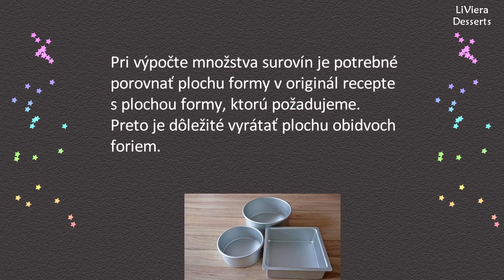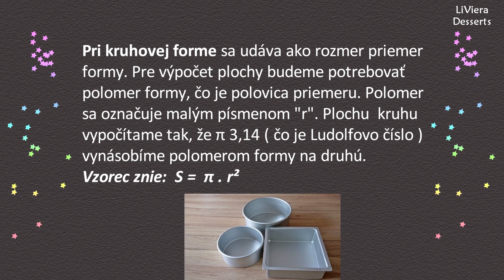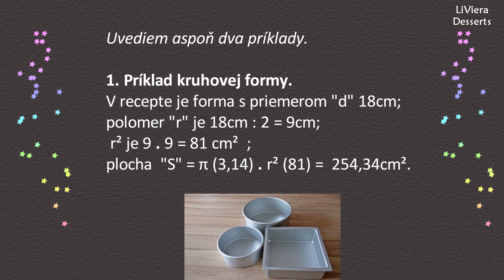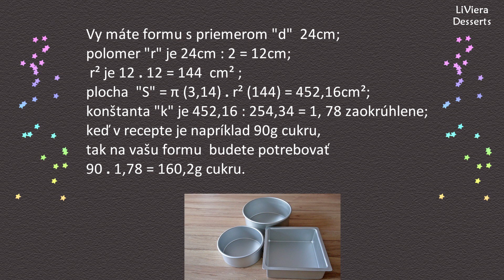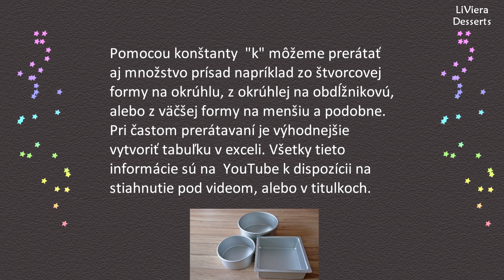Ako prepočítame množstvo surovín, keď v recepte zmeníme tvar, alebo veľkosť formy. LiViera Desserts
Dnes, výnimočne, sa nebudem venovať pečeniu, ale trochu netradične
matematike. Často dostávam otázku, ako prerátať množstvo prísad
do väčšej alebo menšej formy ako je v originál recepte.
Pri výpočte množstva surovín je potrebné porovnať plochu
formy v originál recepte s plochou formy, ktorú požadujeme.
Preto je dôležité vyrátať plochu obidvoch foriem. Plochu matematicky označujeme veľkým písmenom “S“(P).
Plochu obdĺžnika vyrátame tak, že stranu “a“ vynásobíme
stranou “b“. Pričom strana “a“ je dĺžka a strana “b“ je šírka
obdĺžnika.
Vzorec znie: S = a . b
Štvorec má všetky strany rovnaké. Plochu “P“ vypočítame tak,
že stranu “a“ vynásobíme stranou “a“.
Vzorec znie: S = a . a
Pri kruhovej forme sa udáva ako rozmer priemer formy. Pre výpočet plochy budeme potrebovať polomer formy, čo je polovica priemeru. Polomer sa označuje malým písmenom “r“. Plochu kruhu vypočítame tak, že π 3,14
 ( čo je Ludolfovo číslo )vynásobíme polomerom formy na druhú.
Vzorec znie: S=  π . r²

Takže základom je vyrátať plochu obidvoch foriem. Ďalej je to už jednoduché. Plochu požadovanej formy vydelíme plochou originálnej formy. Výsledok je konštanta “k“, ktorou treba vynásobiť množstvo jednotlivých surovín v originálnom recepte a tak zistíme, aké množstvo surovín
potrebujeme na vami požadovanú formu. Uvediem aspoň dva príklady.

1. Príklad kruhovej formy. ⚪️
V recepte je forma s priemerom “d“ 18cm;
polomer “r“ je 18cm : 2 = 9cm;
 r² je 9 . 9 = 81 cm²  ;
plocha  “S“ = π (3,14) . r² (81) =  254,34cm².
Vy máte formu s priemerom “d“  24cm;
polomer “r“ je 24cm : 2 = 12cm;
 r² je 12 . 12 = 144  cm² ;
plocha  “S“ = π (3,14) . r² (144) = 452,16cm²;
konštanta “k“ je 452,16 : 254,34 = 1,78 zaokrúhlene;
keď v recepte je napríklad 90g cukru,
tak na vašu formu  budete potrebovať
90 . 1,78 = 160,2g cukru.

2. Príklad štvorcovej formy. ⬜️
V recepte je  forma s rozmermi 20 x 20 cm;
plocha  “S“ = a (20) x a(20) = 400cm².
Vy máte napríklad formu s rozmermi 26 x 26cm;
plocha  “S“ = a (26) . a(26) = 676cm²;
konštanta “k“ = 676 : 400 = 1,69
V recepte máte napríklad 90 g cukru,
vy budete potrebovať 90 . 1,69 = 152,1g.

Pomocou konštanty  “k“ môžeme prerátať aj množstvo prísad napríklad zo štvorcovej formy na okrúhlu, z okrúhlej na obdĺžnikovú, alebo z väčšej formy na menšiu a podobne. Pri častom prerátavaní je výhodnejšie vytvoriť tabuľku v exceli.

Podrobný postup je vo videu. K dispozícii sú aj titulky.
Ďakujem za sledovanie ! 🌷
Ak sa vám moje video páči, dajte like 👍 a zdieľajte.
Nezabudnite kliknúť na zvonček, aby ste dostali upozornenie na moje najnovšie video ！🔔
*Sekundárne úpravy a opätovné nahrávanie tohto videa je zakázané.